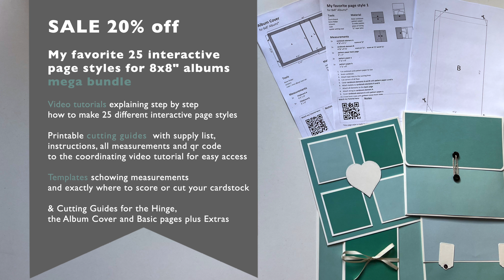Interactive 8x8 Mini album - Project share - Baby/girl - pebbles peek a boo you girl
In this video I want to share a very interactive 8x8" mini album I made when I started crafting. I just notices I have never shared it on here. I have used the collection "peek a boo you girl" by pebbles.

I craft all my mini albums using an amazing MIX & MATCH SYSTEM. This means that everytime I am making a Mini Album, I choose my pages from a collection of 50 (!) different interactive page styles, making avery album different tot he one I made before and decorating them for any theme or occasion. If you want to make an album like this please check out my information video (English)/ (German)

I have two bundles for the album sizes 6x6“ and 8x8“ available in my online shop: My favorite interactive page styles mega bundle No.1 (including page styles 1-25) and No.2 (including page styles 26-50). With each bundle you are getting cutting guides and templates for 25 different interactive page styles to choose from. The bundles of course also include cutting guides for making the album cover, hinge and basic pages. So that you have everything you would need to make an album. For each page style and the basics you can find the coordinating video tutorials on my channel, making it super easy to craft along. These bundles are great for beginners and can be used over and over again to make tons of different albums for any theme or occasion.

I also just recently released my new DIGITAL MINI ALBUM PLANNER, which is an amazing tool for planning your albums, printing your photos or papers. This makes it the perfect addition to use along with this mix & match system. For more Information watch my Information video (English)/ (German)

You can find the digital Mega Bundles No.1 and 2 for 8x8" albums in my ETSY-store here:
Bundle No. 1 (English)
Bundle No. 1 (German)
Bundle No. 2 (English)

You can find the digital Mega Bundles No.1 and 2 for 6x6" albums in my ETSY-store here: Bundle No. 1(English)

Products and tools I use: *cardstock in ivory A3 *chipboard 1,5 mm *chipboard 1,0 mm *BLOK glue *glue eraser *tape *tool set for making the album cover *crop a dile eyelet setting tool *big bite eyelet setting tool *guillotine trimmer *score board *bone folder *tim holtz ruler *promotion links /Werbung mit Affiliate Links